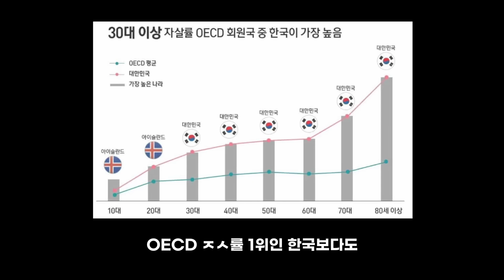탈북민 돕던 탈북 상담사. 고독사 후 백골로 발견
북한에서 한국으로 넘어온 후 정착을 도와주시던 전문 상담사 분께서 백골로 발견됐다 말이야 상담사도 살기 어려울 만큼 힘든 상황인 것 같으니 국가 차원에서의 도움이 절실한 상황이라 말이야